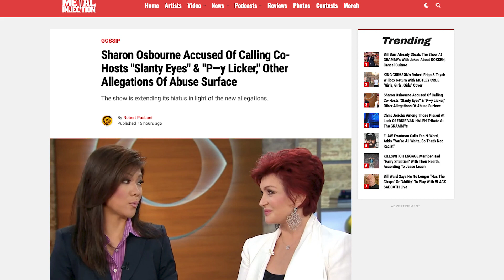Sharon Osbourne Allegations Of Verbal Abuse Surface | Metal Injection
Sharon Osbourne Accused Of Calling Co-Hosts "Slanty Eyes" & "P—Y Licker," Other Allegations Of Abuse Surface